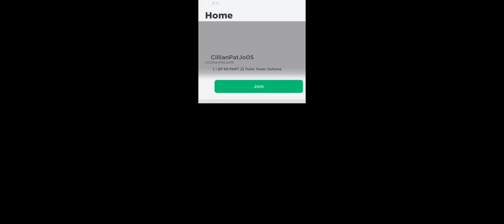Everyone I am the leader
Skye is trying to say "I am the leader" but the microphone is not following what she is saying. Please watch until the end.